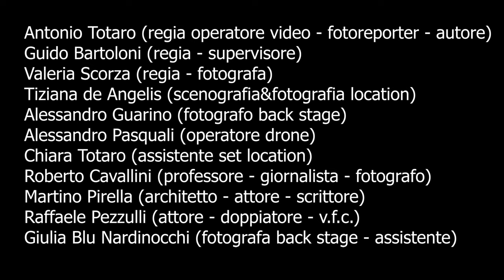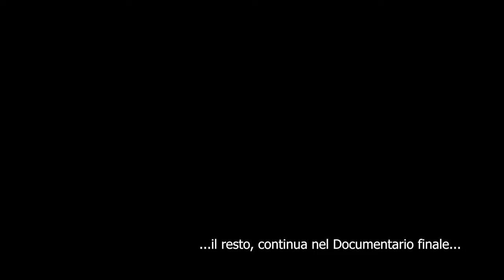BASILICA SAN PANCRAZIO DON ANGELO CAMPANA video antonio totaro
QUARTIERE MONTEVERDE ARTE E CULTURA
di Antonio Totaro
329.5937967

Antonio Totaro (regia operatore video - fotoreporter - autore)
Guido Bartoloni (regia - supervisore)
Valeria Scorza (regia - fotografa)
Tiziana de Angelis (scenografia&fotografia location)
Alessandro Guarino (fotografo back stage)
Alessandro Pasquali (operatore drone)
Chiara Totaro (assistente set location)
Roberto Cavallini (professore - giornalista - fotografo)
Martino Pirella (architetto - attore - scrittore)
Raffaele Pezzulli (attore - doppiatore - v.f.c.)
Giulia Blu Nardinocchi (fotografa back stage - assistente)